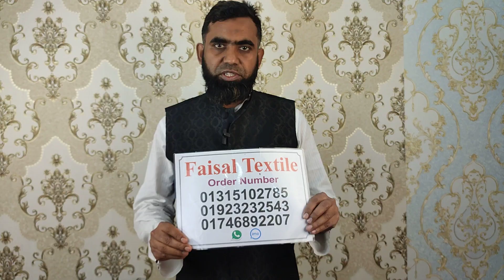সুতি প্রিন্টের ১০০% কোয়ালিটি সম্পুন্ন আরামদায়ক থ্রি পিস ! নতুন ডিজাইন ! cotton three piece 2023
আসসালামু আলাইকুম

🗒️ঠিকানা
➡️Faisal textile
☑️ Opposite New Market,dhaka bangladesh.